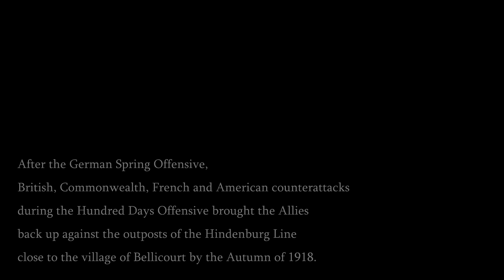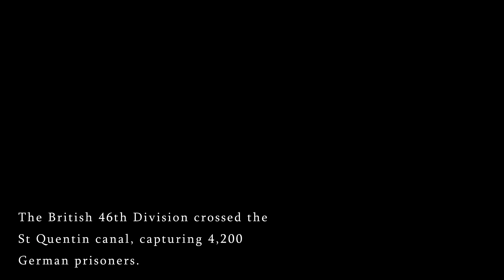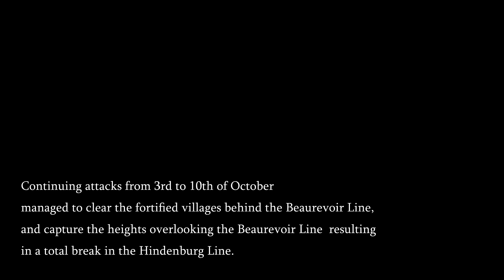Battlefield 1 - Cinematic - St Quentin Canal War Story 1080p 60fps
Battlefield 1 - St Quentin Canal War Stories - Cinematic Feature. Information gathered from wikipeadia. Ultra settings, using the new spectator mode on public servers. 1080p 60fps.